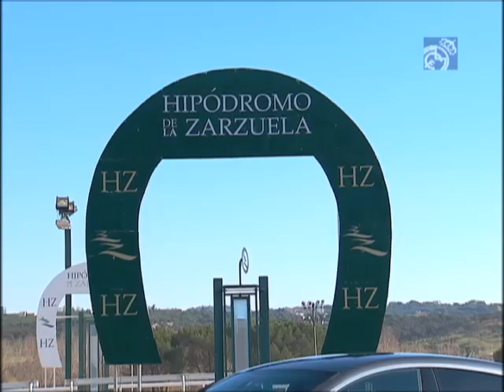Audi entregó los vehículos oficiales a la primera plantilla del Real Madrid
Audi entregó los vehículos oficiales a la primera plantilla del Real Madrid en el hipódromo de la Zarzuela de Madrid. Un evento en el que los jugadores blancos disfrutaron primero viendo en directo una carrera de caballos y después pilotando los coches de la marca, antes de recibir las llaves de sus automóviles. Al acto asistió Florentino Pérez, presidente del Real Madrid; José Ángel Sánchez, director general del club; Emilio Butragueño, director de Relaciones Institucionales del Real Madrid; Guillermo Fadda, director general de Audi España; Ludger Fretzen, presidente de Volkswagen-Audi España, S.A.; y Daniel Weissland, responsable de Audi para el mercado del Sur de Europa. La marca alemana celebró así el décimo aniversario en el patrocinio del conjunto blanco, iniciado en el año 2003.